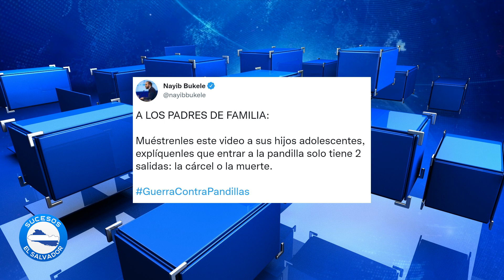Bukele pide a Padres de Familia que muestren este video a sus hijos